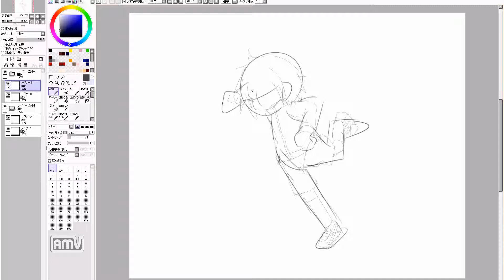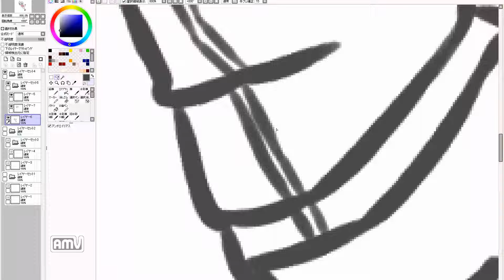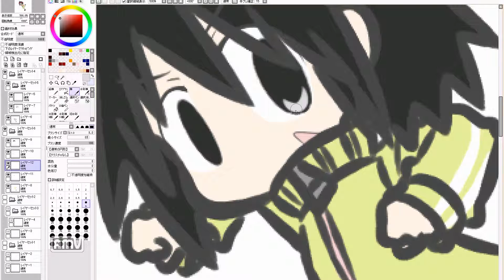manga cute girl speed drawing. 735th day (practice)